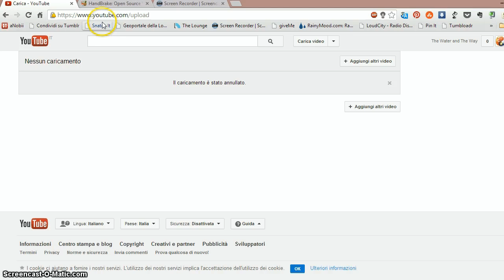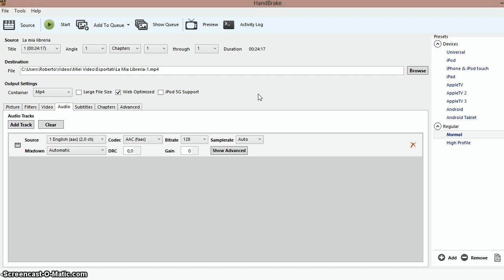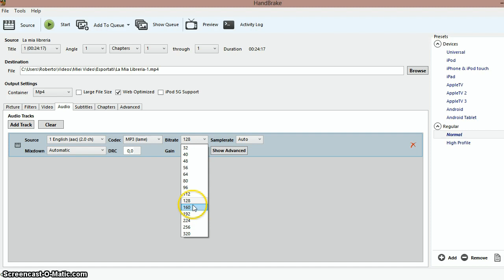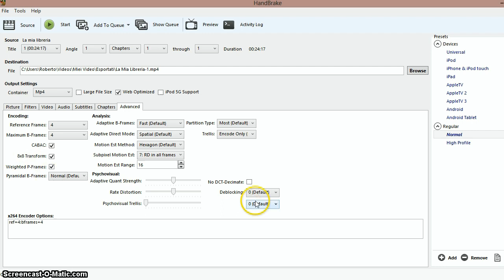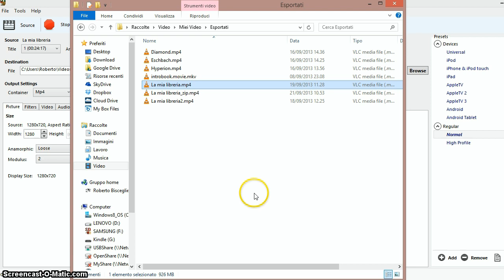Ridurre la velocità di caricamento di YouTube ottimizzando i video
Con HandBrake è possibile comprimere i filmati, senza perdere troppa qualità video, velocizzando notevolmente i tempi di carimento